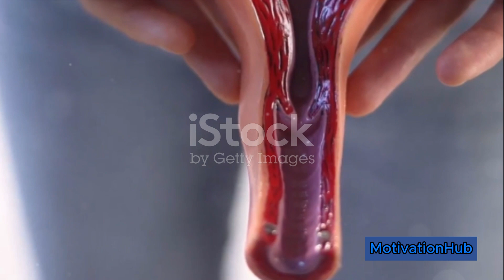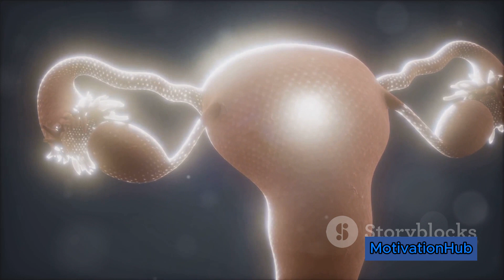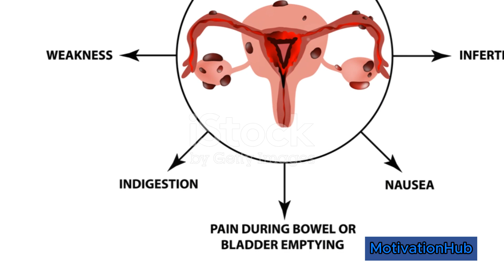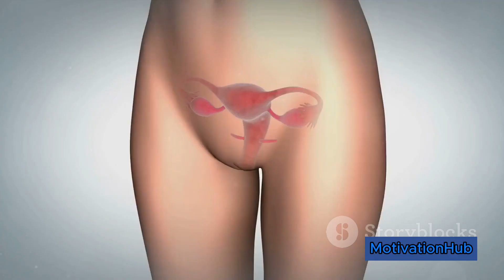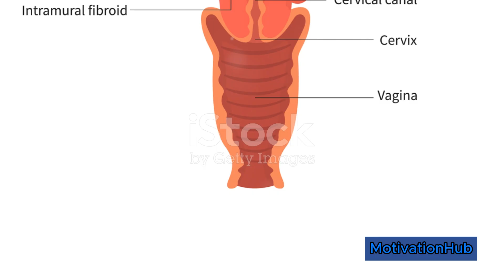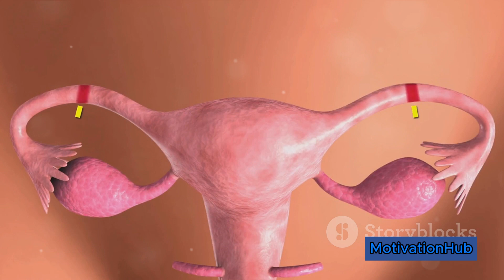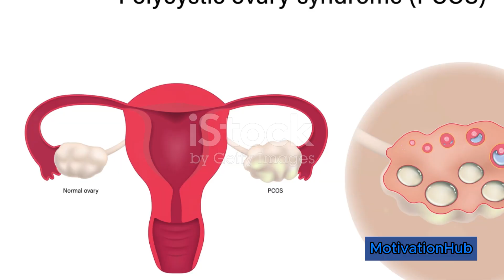Unveiling the Mysteries: Common Gynecological Conditions Explained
In this video, we delve into common gynecological conditions that women may face, exploring their symptoms and various treatment options available. From issues like PCOS and endometriosis to urinary tract infections and fibroids, we aim to provide valuable insights to help you understand these conditions better. Whether you're looking for information for yourself or a loved one, this video is packed with essential details to empower you with knowledge.